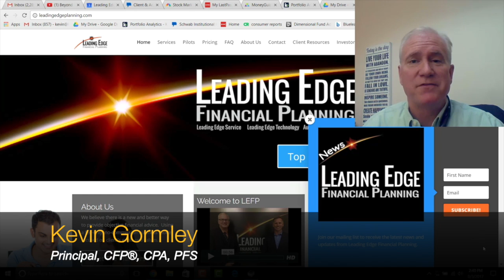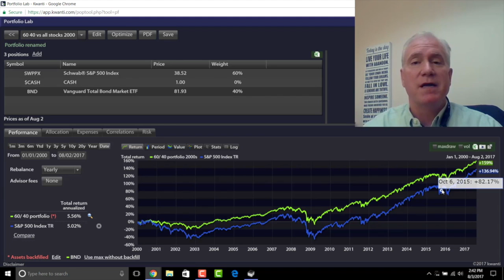How Bonds Can Affect Your Investment Returns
In this video, Kevin discusses the complexity of investment portfolio options. During periods of market volatility you may be surprised how bonds can can affect your returns.  Deciding what investment risk is appropriate for you is never an easy or simple decision.  Furthermore, be cautious of standard portfolio "rules of thumb" as different individual circumstances may change the way you should invest.

We can help you consider all the variables and determine what is best for your situation.

Join our mailing list to receive notification of future investment videos

Please remember that past performance may not be indicative of future results.  Different types of investments involve varying degrees of risk and there can be no assurance that the future performance of any specific investment, investment strategy, or product made reference to directly or indirectly in this video will be profitable, equal any corresponding indicated historical performance level(s), or be suitable for your portfolio.  Moreover, you should not assume that any information or any corresponding discussions serves as the receipt of, or as a substitute for, personalized investment advice from Leading Edge Financial Planning personnel.  The opinions expressed are those of Leading Edge Financial Planning as of 11/10/2017 and are subject to change at any time due to the changes in market or economic conditions.